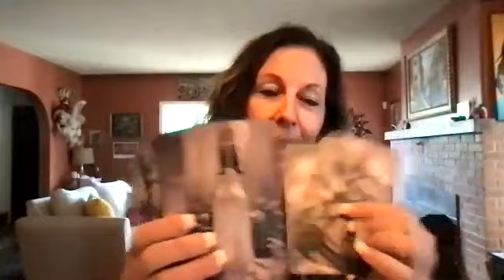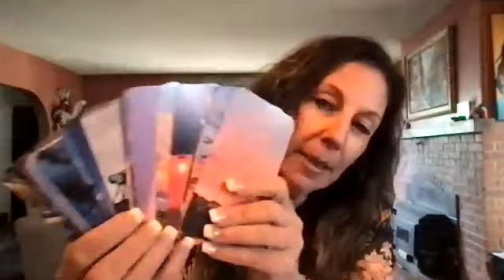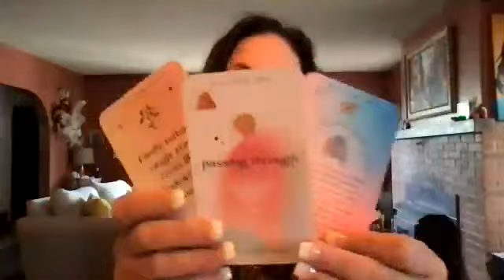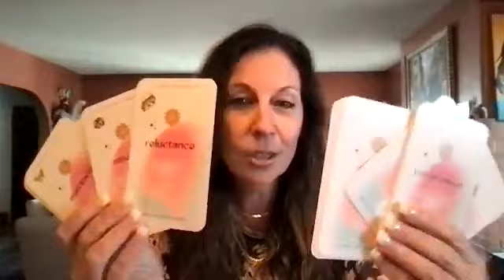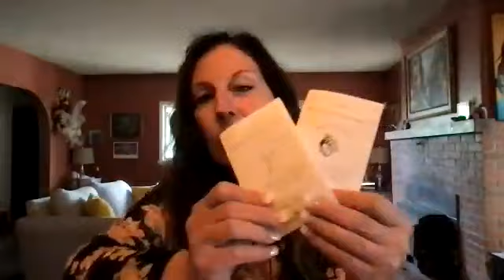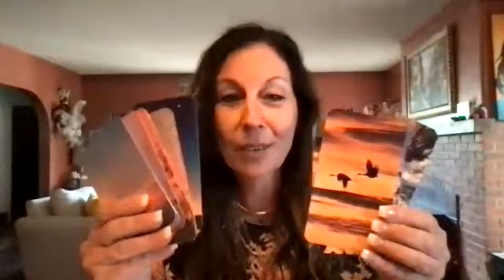WRITING FREEDOM FOREVER ORACLE DECK SYSTEM IS HERE!!!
I've created an entire Writing Freedom Forever Oracle deck system based on the hopes, struggles, and tactical needs of hundreds of writers (and artists) I’ve guided. This ultimate writing oracle deck system will ignite, invite, and inspire YOUR creative freedom. Through variations and choices of card deck invitations you’ll never be writing-stuck again!

3 specific decks to draw cards from to be used at any given moment, either on their own, or intermingled with one another. Together they form a systematic tool to address a specific area of struggle:

Deck 1 – IGNITE (Psychic/Spiritual)
Deck 2 – INVITE (Invitations/Emotional)
Deck 3 – INSIGHT (Tips/Tactical)